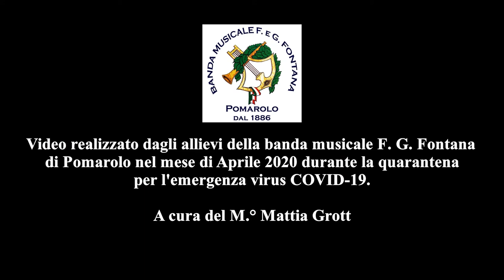CORO PETTIROSSO in LA RANA E LA LANA (Mattia Culmone)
Lontani ma non divisi!
Il Coro Pettirosso è una realtà della Banda Musicale "Felice e Gregorio Fontana" di Pomarolo (TN) nata nel 2019 con l'obiettivo di offrire un'esperienza musicale completa agli allievi dei corsi. L'importanza di una formazione corale affiancata a quella strumentale fin dai primi studi è fondamentale per ogni musicista.  Il Coro rientra come offerta opzionale in aggiunta ai corsi di formazione strumentale organizzati dalla Banda. Oltre alla parte didattica, il Coro si esibisce durante i concerti di fine anno/saggi ma anche in momenti dedicati che permettono ai giovanissimi allievi di confrontarsi con repertori vari e stimolanti fin dai primi passi.